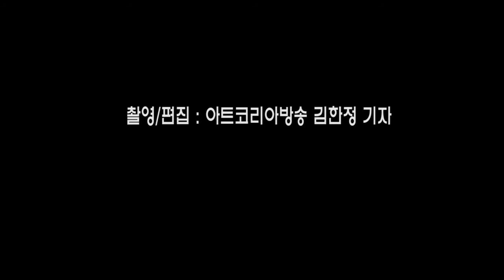SBS '미세스 캅' 유인식 감독의 배역설명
SBS '미세스 캅' 유인식 감독의 배역설명설명